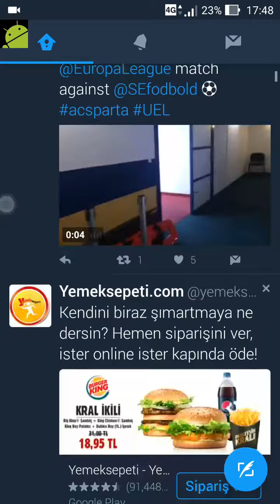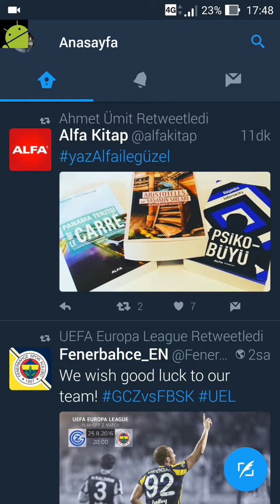Twitter Gece Modu Nasıl Aktif Edilir? Twitter Karanlık Moda Nasıl Geçilir?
Turknet Davet Kodu:HQO16JD62UMV Twitter Gece Modu Nasıl Aktif Edilir? Twitter Karanlık Moda Nasıl Geçilir?